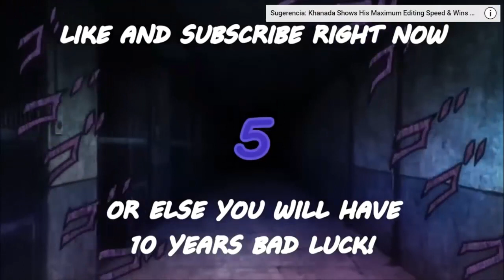Que SENSIBILIDAD UTILIZAN para NO FALLAR BALAS (Sway,Aydan,oKybo) Fortnite mejor Configuracion Ps4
NUEVO VIDEO DE FORTNITE Y ESTA VEZ
Requisitos para ganar pavos seguirme en instagram